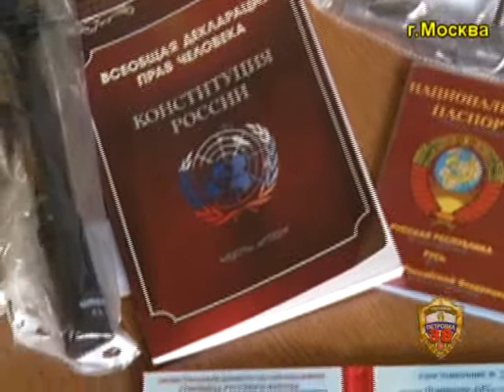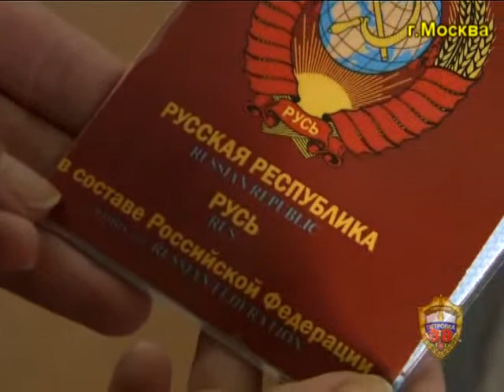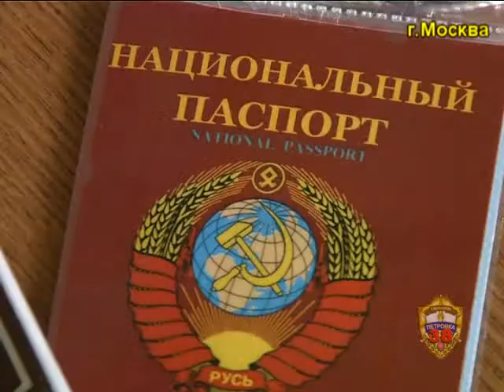русский националист - рецидивист пойман в метро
В Московском метро полицейские задержали злоумышленника